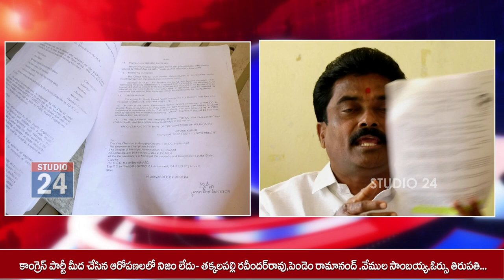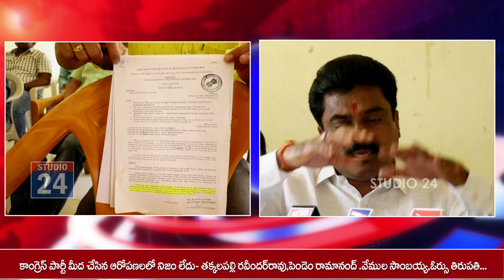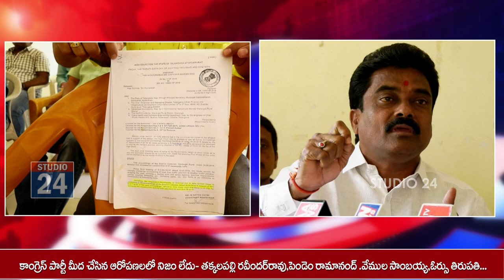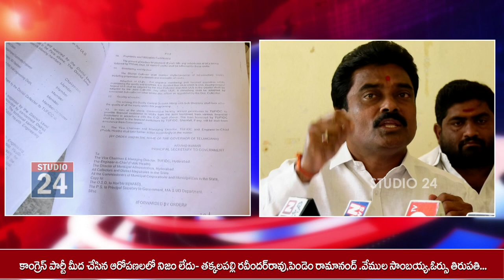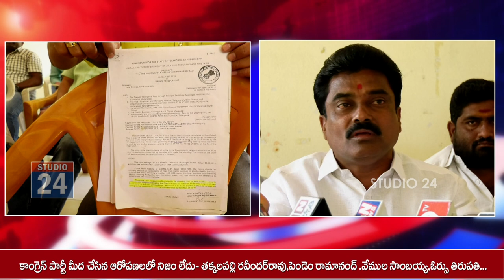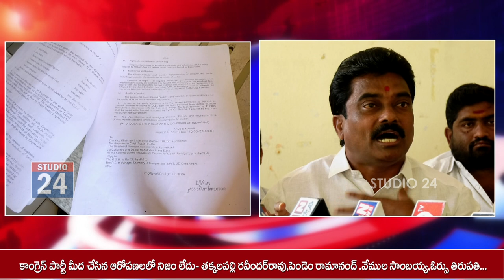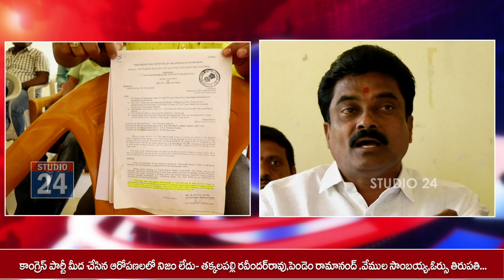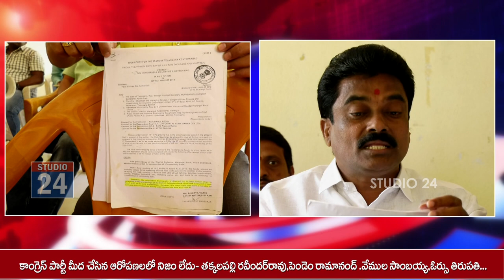కాంగ్రెస్ పార్టీ మీద చేసిన ఆరోపణలలో నిజం లేదు తక్కలపల్లి రవీందర్ రావు, పెండెం రామానంద్...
కాంగ్రెస్ పార్టీ మీద చేసిన ఆరోపణలలో నిజం లేదు తక్కలపల్లి రవీందర్ రావు, పెండెం రామానంద్, వేముల సాంబయ్య ఓర్సు తిరుపతి...
కాంగ్రెస్ పార్టీ మీద చేసిన ఆరోపణలో నిజం లేదు.దానికి ఆధారాలు లేవు..
కులసంఘం బిల్డింగ్ కోసం tufidc నిధులు తెస్తే మీము కోర్టు ద్వారా స్టే తెచ్చము అని అబద్ధలు చెపుతున్నారు.
37 సంఘాలకు స్వంత స్థలలో tufidc నిధులతో నిర్మాణాలలో కటడం కుదరదు,వారి స్వంత స్థలాలను మున్సిపాలిటీ కి దారాదత్తం చేయలిసి ఉంటాది.
కాబట్టి కుల సంఘాల స్థలాలను కాపాడాలని వారి కోరిక మేరకు కాంగ్రెస్ పార్టీ కోర్టు కు వెళ్ళింది.
మీము చేపిన చూపిన ఆధారాలు నిజం అని నమ్మి కోర్టు స్టే ఇచ్చింది.